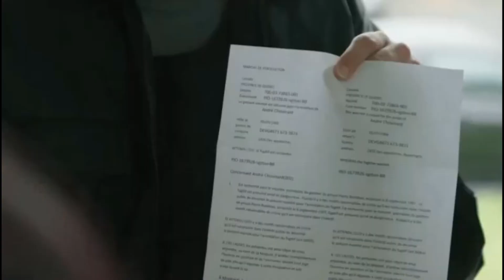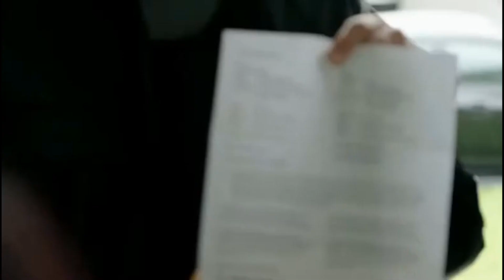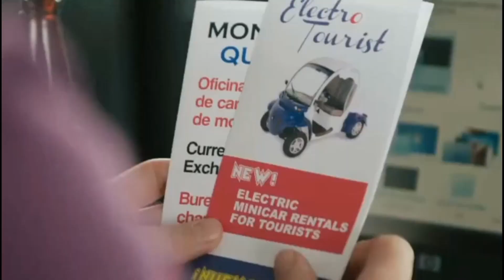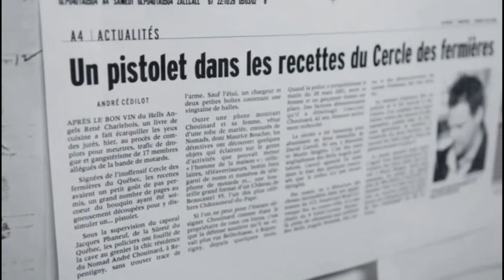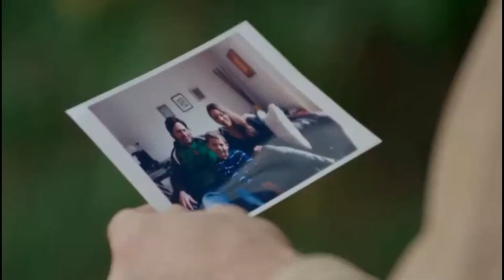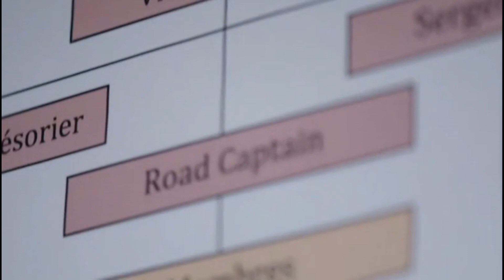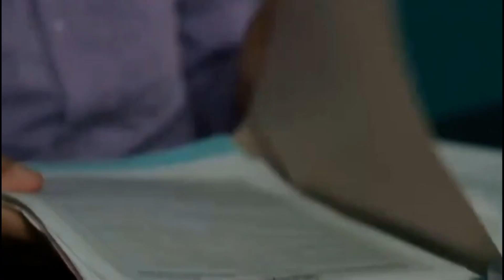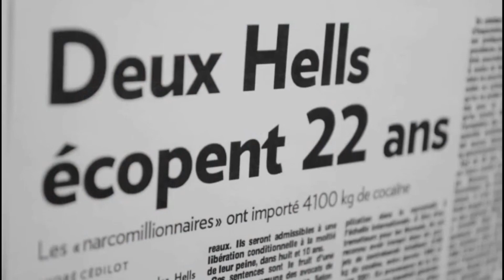Faits divers - Crimes - Paranormal / Le voisin de l'enfer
Malheureusement nous ne pouvons pas toujours choisir nos voisins et tout peut arriver.